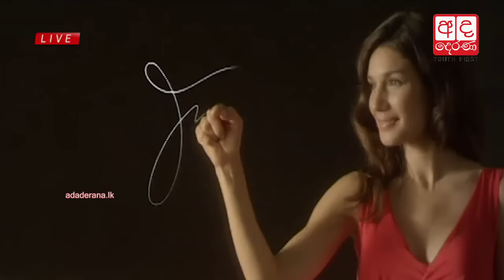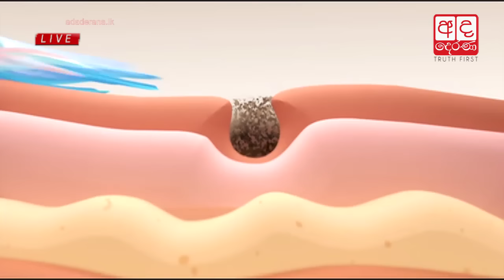Ada Derana Prime Time News Bulletin 08.00 pm - 2016.07.24